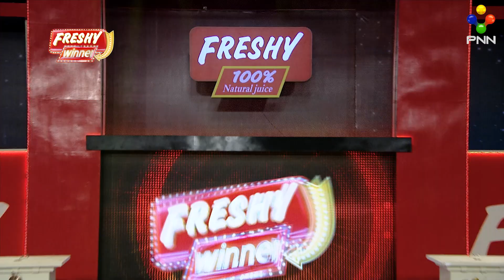[29-01-22] អ្នកនាង ស្រីរ័ត្ន និងលោក មូល សារ៉ាវ៉ាន់ វគ្គប្រាក់លាន Freshy វគ្គ៤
តើមហាត្មះគន្ធី ទទួលមរណភាពក្នុងឆ្នាំណា?